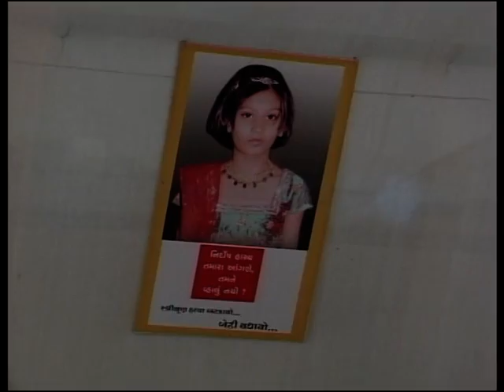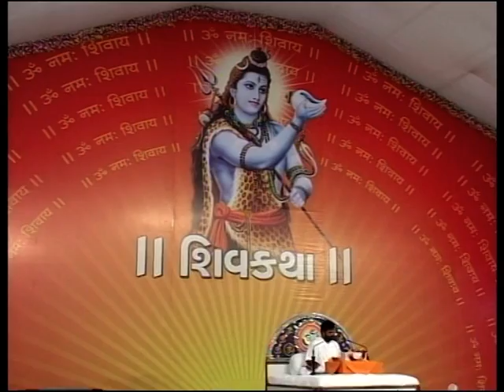day 2/5_Jira shivkatha giribapu savarkundla